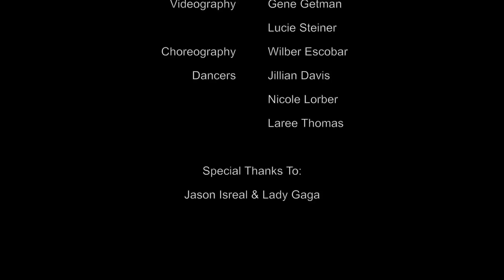Homophones: The Musical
Dedicated to all my students...and anyone who ever wrote "your" instead of "you're."